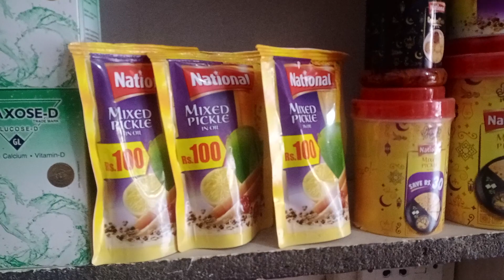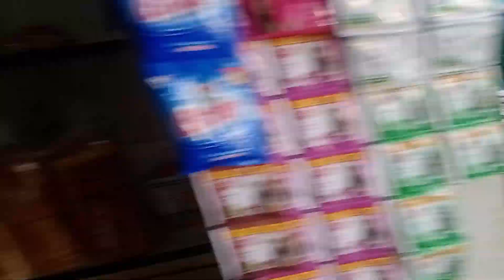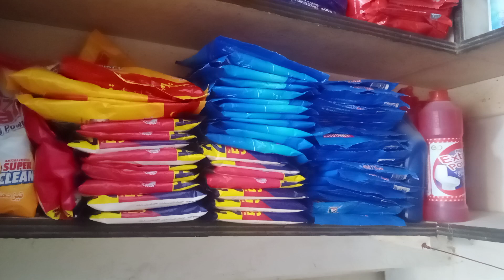kirana Shop Business|Kirana Shop Daily updates| Tuckshop Business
how to start small bussiness
Dukan kesy bnain
Dukan setting
Homebase business ideas for everyone
karyana store business in pakistan
kirana store tips
kirana store design
kirana store business plan
pakistan holesale business market
karyana shop fitting design
small business ideas pakistan
new shop openning ideas
new kirana shop list
how to start gernelstore businessKaryana Kesy Shuru Karain
Superstore kesy Bnain
Tuckshop Display
Tuckshop Bnany ka tarika
TuckShop Bussiness
Wholesale to retail businesa idea
New wholesale business idea 2023
All wholesale business
Profitable wholesale business idea
Successfull business idea
Branded fmcg products wholesale
Small shop Business idea
New food Business idea
New trending business in india
New trending small business
New bussiness idea 2023
Small business idea in pakistan
Retail bussiness idea in pakistan
New fastfood business idea
5000 sy start hony wala Business
small Bussiness start in 1000
how to start a small Bussiness
 how to start a karyana
how start Tuckshop
Pakistani Bussiness
make money with Tuckshop
how to new business ideas
new business ideas 2023
 top business ideas 2023 in pak
 how to start a business in 2023 profitable business
 business idea
vlog
 dukan vlog
 vlog creations
business vlog
 business idea
 business tips
 new business tips 2023
dukan ma grahak kesy badhay
daily grocery rates